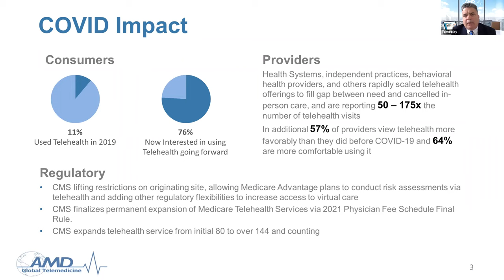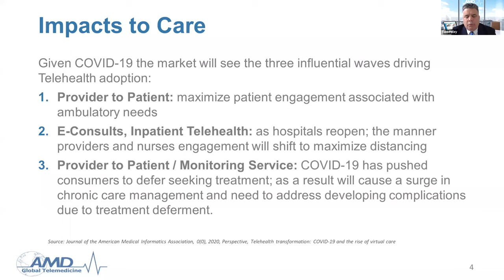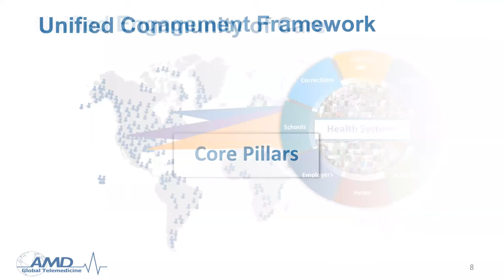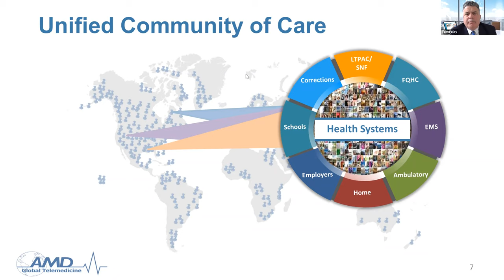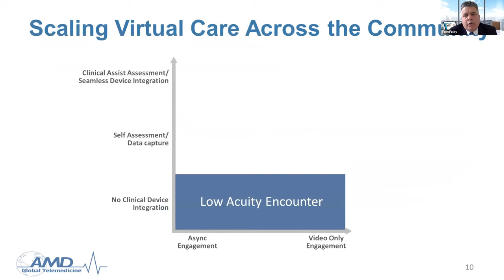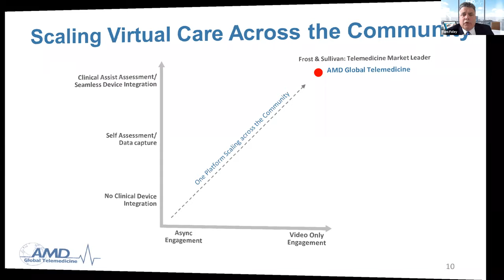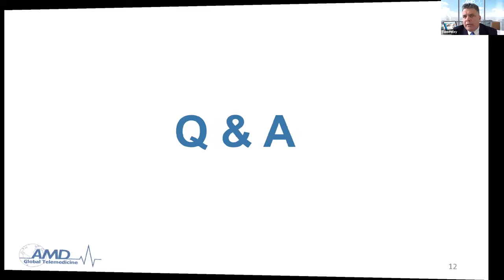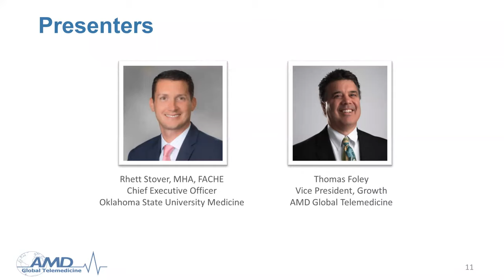Telehealth A Look Beyond COVID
Telehealth is no longer an option for healthcare systems to deploy, it has now replaced most healthcare visits. Incorporating different telehealth modalities into your delivery of care practices allows your health system to expand your community’s access to care. But different modalities does not mean you have to leverage a different platform.

Join our speakers from AMD Global Telemedicine and OSU Medicine as they discuss how you can expand your organization’s telehealth program beyond COVID “response” mode to reimaging the delivery of care.